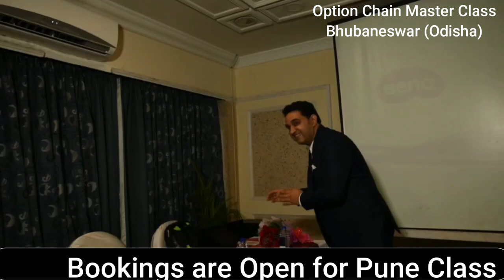Glimpse of Odisha (Bhubaneswar) Option Chain Master class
Booking are Open for Next Option Chain Master Class
1) Pune - 13 August
2) Bangalore - 27 August
3) Surat - 3rd September

This channel will Help you in knowing:-

1) What is Option Chain?
2) How to Use Option Chain ?
3) What is Option Chain Analysis ?
4) How does an Option chain works ?
5) What is Option chain in NSE ?
6) How do you read Option Chain?
7) How to do Intraday Trading with the Help of Option Chain ?
8) How to do Swing Trading with Option Chain ?
9) How to Earn Daily with the help of Option Chain ?
10) How to Learn Option Chain ?
11) How can we make daily Rs.1000/- by option chain analysis?
12) Best Software and Applications for Option chain?
13) Best Option Chain Trainer
14) Best Option Chain Class

Step 2)

Thanks!

Happy Trading!